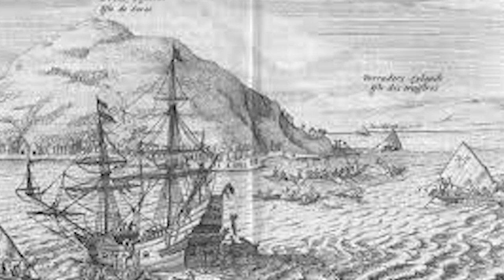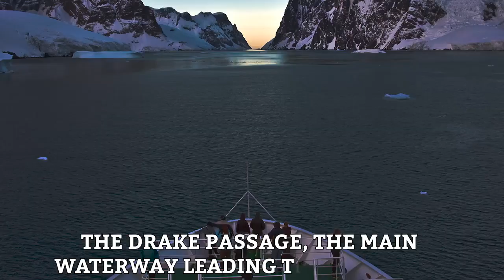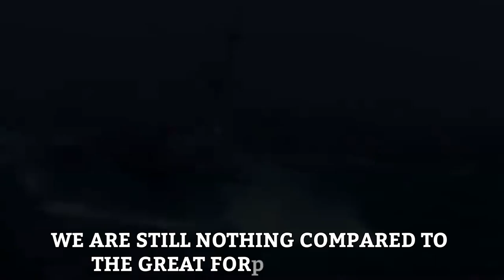The Drake Passage - Why Ships Don't pass under South America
We cover Geography, Population, Geology, Ecology, Biodiversity, Life Science and  related topics to the aforementioned.